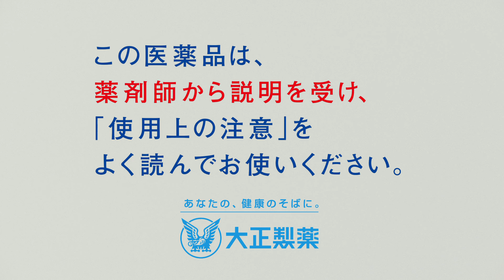大正製薬アライ 「内臓脂肪減少薬 登場」篇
お腹が太めな方に朗報！
日本初 内臓脂肪減少薬 アライ、いよいよ登場。

「食事改善や運動だけではあまり改善が見られなかった」
「おなか周りがなかなか減らない…」
「内臓脂肪が気になってきた。このままでいいのか不安…」

ひとつでも当てはまるものがあるあなたへ。
アライがそのお悩みに寄り添います。

大正製薬アライ、4月8日発売。
まずはWEBサイトで詳細をチェック！

▼詳しい購入条件は、WEBサイトをご確認ください